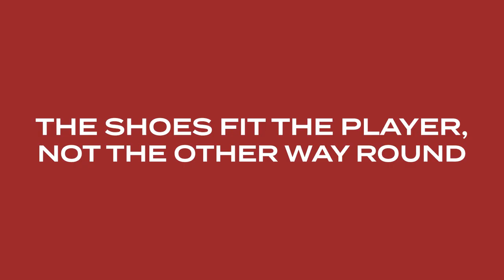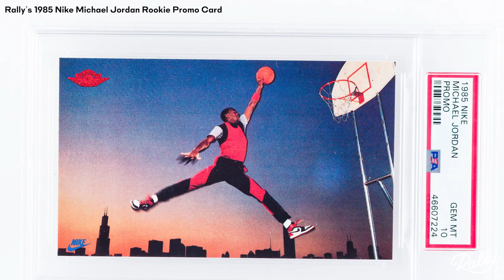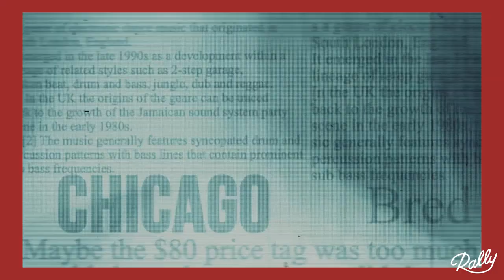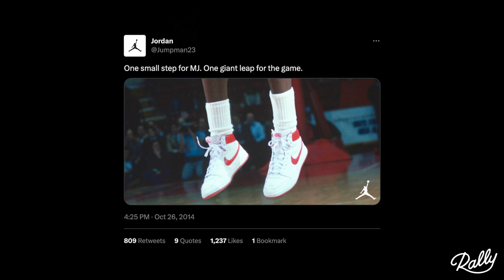How Nike Won Michael Jordan – and the White Lie that Made History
Today, Michael Jordan and Nike are synonymous, but that wasn't always the case. We uncover the story of how Nike - desperate for megastar sponsorship - won over basketball's GOAT, and the revisionist story of the Air Jordan 1s.

Credits

Writer, narrator - Will Stern
Producer, creative director - Lisa Mason
Editor, art director - Laurence Hisee

Rally asset names

Sources

Armstrong, Megan. n.d. “Michael Jordan Preferred Adidas over Nike, Converse out of College.” Bleacher Report. Accessed March 30, 2023.

“How Nike Landed Michael Jordan.” 2013. ESPN.com. February 15, 2013.

Benson, Pat. 2022. “Michael Jordan Signed with Nike 38 Years Ago Today.” Sports Illustrated FanNation Kicks News, Analysis and More. October 26, 2022.

Bieler, Des. n.d. “A Young Michael Jordan Wanted Adidas for His Shoe Deal. Adidas Passed.” Washington Post.

“Introducing the Icon: How the Air Jordan I Came to Life.” 2018. SLAM. November 14, 2018.

Sandomir, Richard. 2022. “Peter Moore, a Force in the 1980s Sneaker Revolution, Dies at 78.” The New York Times, May 6, 2022, sec. Business.

“Setting Straight the Story of the Nike Air Ship.” n.d. Sneaker Freaker.

Steve Beaven, The Oregonian. 2009. “Frank Rudy, the Inventor of the Nike Air Sole Technology, Has Died.” Oregonlive. December 25, 2009.

“Michael Jordan’s Game-Worn Nike Air Ship Sold for $1.47 Million USD at Sotheby’s Auction.” 2021. Hypebeast. October 25, 2021.

Rally Rd. is a platform for buying & selling equity shares in collectible assets. Together, we rally to make investing behind ideas, emotions, and communities safe, easy, and accessible. The result…A 21st Century Portfolio, for everyone.